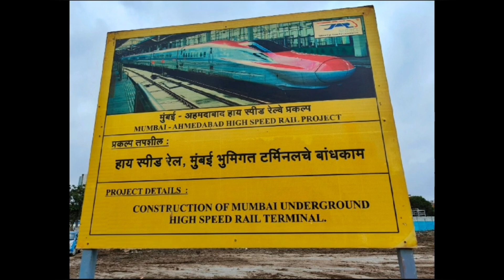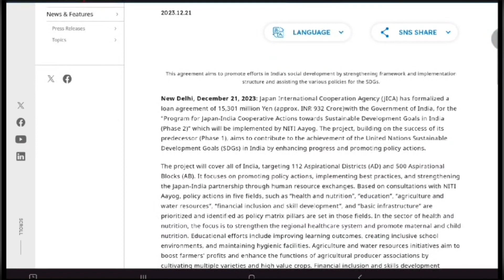Japan JICA India Chief Commends Progress on Bullet Train Project, Local Authority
JICA India chief appreciated DMRC and Sreedharan. He spelt out several reasons including lack of autonomy for delay.(including Bullet Train Project)

Early completion of bullet train project desirable, But safety first: JICA President on a visit to India tells me. He explains JICA is keen to unlock potential of NE India, Bhutan & Nepal via Matarbari port in Bangladesh